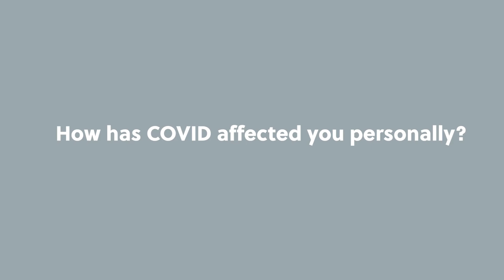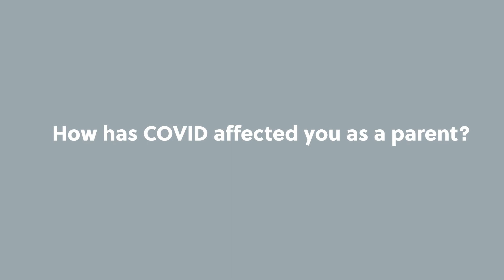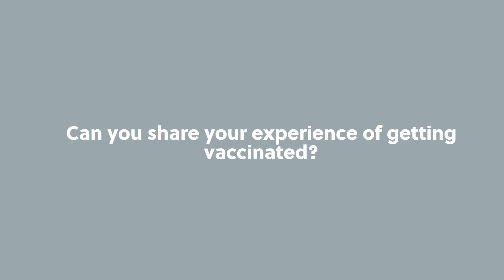Connections episode 5 - Xio Mora Lopez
Xio Mora-Lope is a medical technologist, Board Member of Buddies of New Jersey, and a long-term survivor who contracted HIV after an accidental needle stick in 1993. In this episode, Xio shares her story, her insights, and her narrow escape from COVID-19.